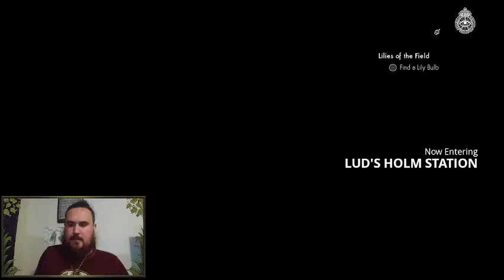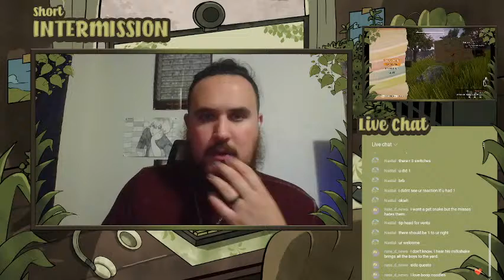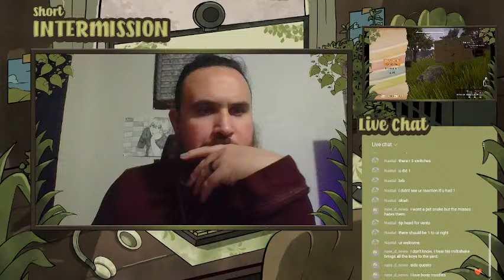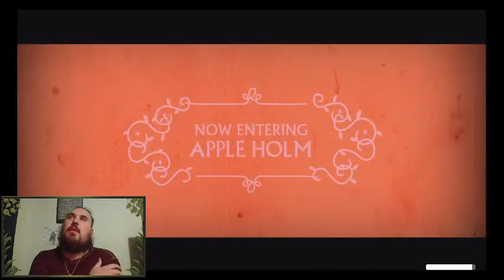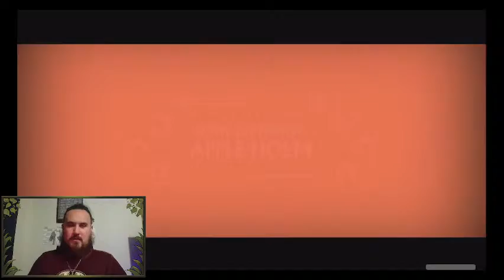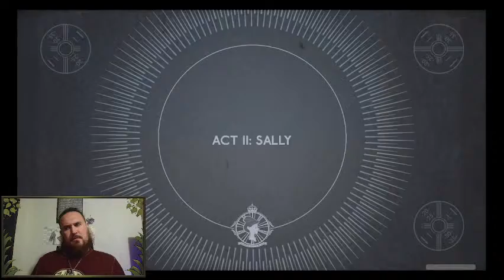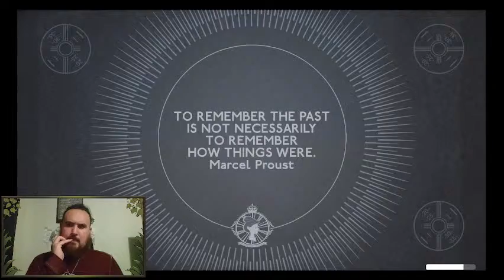Hyde plays We Happy Few |Arthur POV| - Part 7 - Hyde's Horror Hour Ep. 31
Hey, Ghouls, Gals, and Non-Binary Pals and welcome back to Hyde's Horror Hour!!
This week we will be playing some more We Happy Few. So grab a drink and relax my friends. Things are about to get spooky.